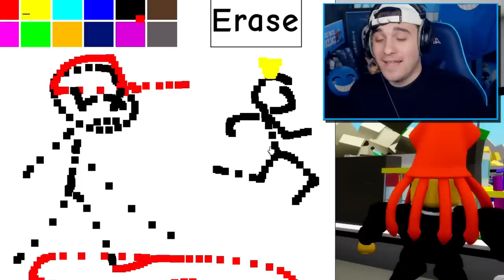My BULLY Fell In Love With ME in Roblox BROOKHAVEN RP!!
Squid game is still a thing!?

🛒 Hottest Merchandise!!